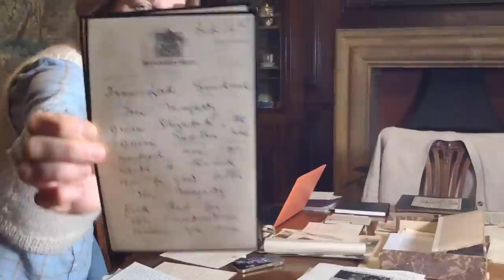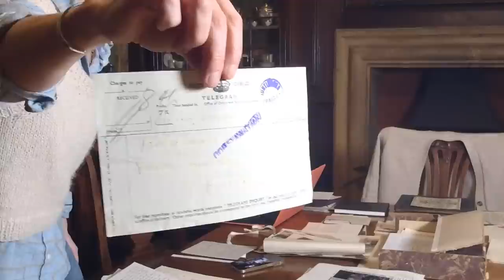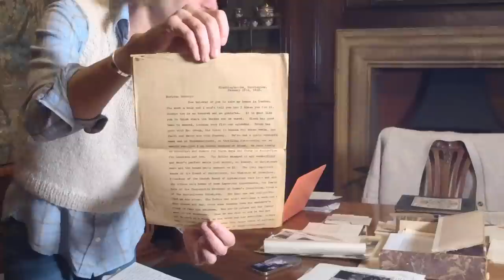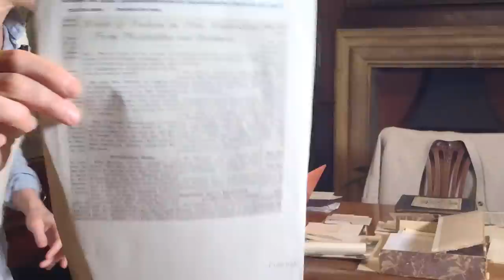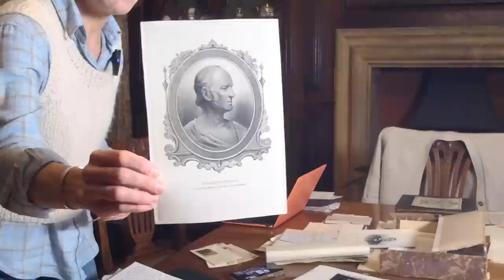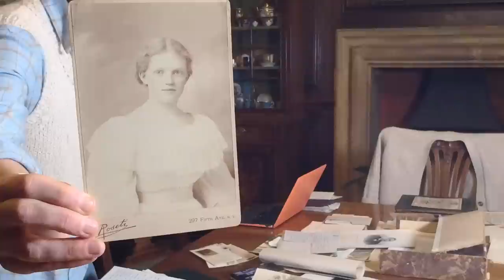My American Heiress Dissertation - Royal Connections & This Letter Moved Me to Tears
Grab a cup of tea as I stream live digging through the archives located here at our Manor House of the 9th Countess of Sandwich, Albert Sturges, an American like me who came over during The Gilded Age.  Lucky for me, Alberta SAVED everything!  Each time I research a new box of her letters, diaries and photos, I will stream live as I write my 25,000 word dissertation.

In the process of my research, I am raising funds ( please refer to my specific goal ) to restore the muniment (archive) room at our Historic House, Mapperton purchase digitising solutions, fireproof storage and supplies for rehousing archives and if I'm successful in achieving these goals, allow my research and her letters to made public.

I am currently researching for my Masters dissertation whereby the topic is Alberta Sturges, 9th Countess of Sandwich, who was an American just like me, from Chicago just like me, had 4 children just like me AND and this is the BIG ONE - was a devoted yogi, just like me! That fact in itself was extraordinary during this period as most wives of nobility were interested in social gatherings, Alberta was not. The question now remains, did she REALLY want to marry or did she have her sights set on becoming a nun!

However,  Alberta did marry George Montagu (later 9th Earl of Sandwich) on 25th July 1905 during the 'Gilded Age'. But why?  Why didn't she follow her dreams of life of service to others?

I want to dig deeper and find out why.

Alberta was an American Heiress who was born into a wealthy family, the Sturges family. Her grandfather Solomon Sturges had the foresight and follow-through to build what at the time was the world’s largest grain elevators (Towers A and B) and to parlay money made from this into banking, railroads, and other industries, creating vast fortunes in the process.

Alberta died in 1951 but throughout her life, she archived every letter she received and also asked for letters that she wrote to various family members to be returned to her after they died, in particular, her mother Betty MacLeod, here aunt Josephine MacLeod and her brother Hollister Sturges.  She has left me a wonderful gift (and puzzle) with many of the pieces waiting to be put back together.

For 1 cup of coffee, you will receive an email THANK YOU from me.

For 3-5 cups of coffee ($15 - $25), you will receive an email THANK YOU from me and a digital 'I HELPED MAKE IT HAPPEN' certificate once we reach the ALL the Goals.

For 10 cups of coffee ($50), you will receive an email THANK YOU from me, a digital 'I HELPED MAKE IT HAPPEN' certificate once we reach ALL the goals, and a digital copy sent via email of Alberta's letter referencing her visit to Mapperton in 1905.

For 20 cups of coffee ($100), you will receive an email THANK YOU from me,  a digital 'I HELPED MAKE IT HAPPEN' certificate once we reach ALL the goals, a digital copy sent via email of Alberta's letter referencing her visit to Mapperton in 1905 and an American Viscountess notebook and pen sent via Royal Mail.

For 50 or more cups of coffee ($250 and above) you will receive an email THANK YOU from me,  a digital 'I HELPED MAKE IT HAPPEN' certificate once we reach ALL the goals, a digital copy sent via email of Alberta's letter referencing her visit to Mapperton in 1905, an American Viscountess notebook and pen sent via Royal Mail and YOUR NAME will be inscribed on a THANK YOU plaque hung in the Muniment Room at Mapperton once the restoration is complete and all digitising solutions, storage and supplies are purchased.